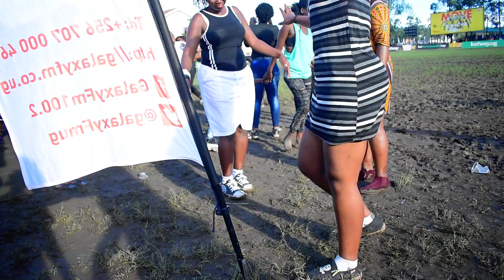Dance for life girls power in Africa | Uganda Kampala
Kwepena 2019